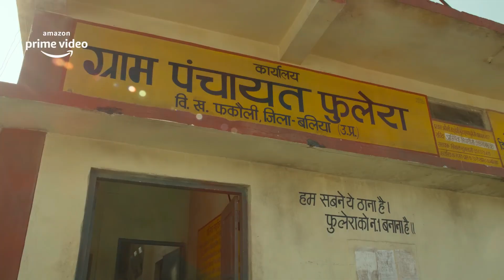Top 10 Blockbuster Hit Hindi Web Series 2022 | Best Of 2022